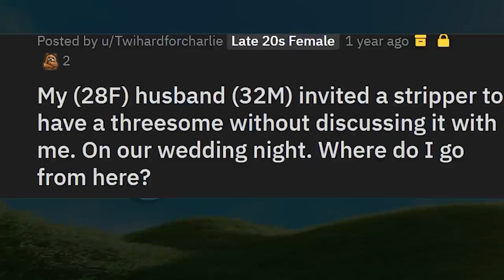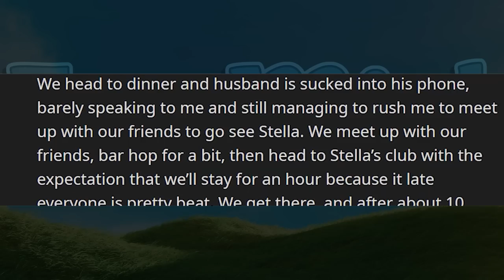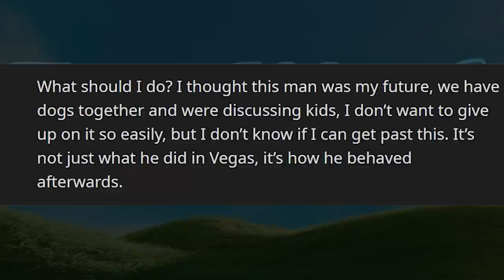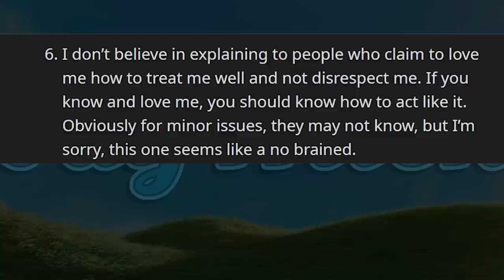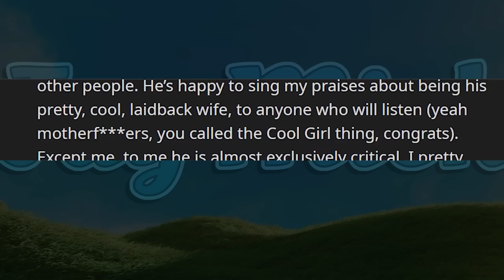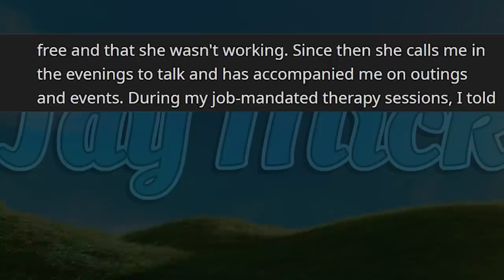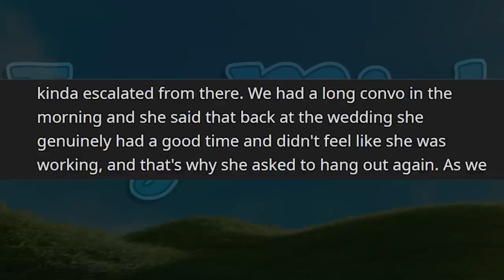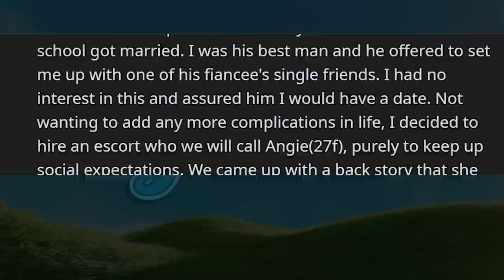I Learnt The Hard Way- Not Establishing Boundaries, Updating Our Marriage a Year Later...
00:00 - Title Story
11:15 - First Update
15:53 - Second Update
20:02 - Second Story
22:36 - Update

Hi, I'm Jack. I'm an actor, reactor, saxophonist, singer, narrator from Emkay . On this channel I do reactions, commentary and consistently expel my unfiltered extroverted energy.

Videos edited by myself and Terran Stone